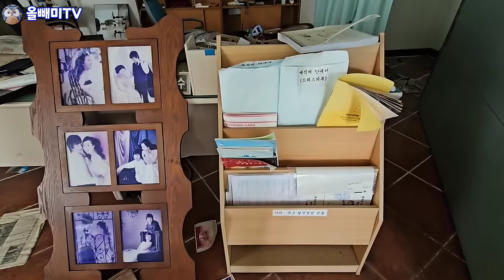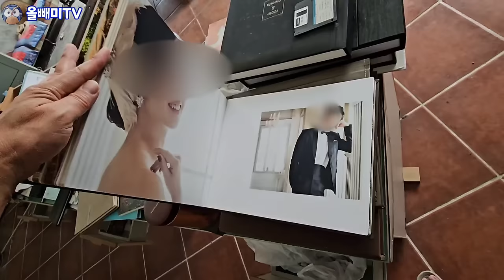[납량특집] 시골 유령 예식장 ☆ 결혼할 사람이 없다